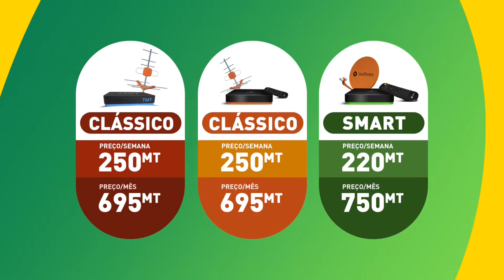Manchetes LanceMZ - 10.07.2024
MANCHETES LANCEMZ -  Acompanhe as Manchetes LanceMZ desta quarta-feira, 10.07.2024, com destaque para a LMF que sugeriu que caso haja provas de corrupção no Moçambola 2024 se reencaminhe as denuncias ao Gabinete de Combate a este crime, para Gilberto Mendes que avalie a gestão do desporto nacional através de uma Secretaria de Estado e não através de um Ministério, para Tiago Muxanga que acredita que o estágio em França vai elevar os seus índices competitivos antes dos Jogos Olímpicos Paris 2024 e para a Selecção Nacional de Tang So Doo que já está nos EUA para participar no Mundial.